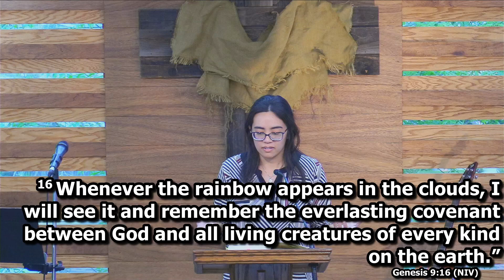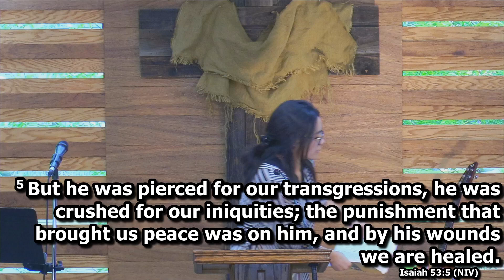The Rainbow - Jillian Morrison - February 18, 2024